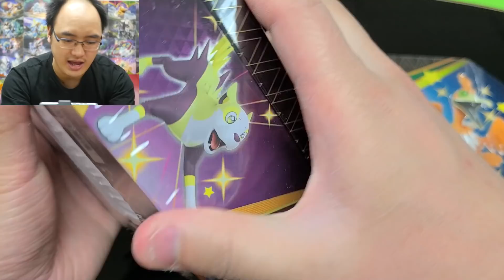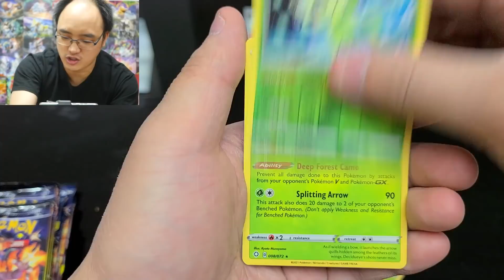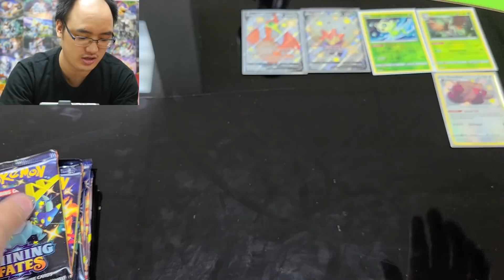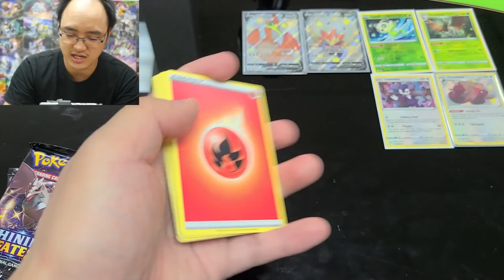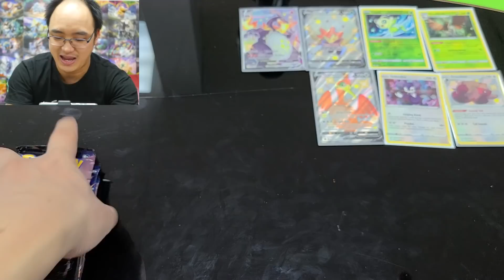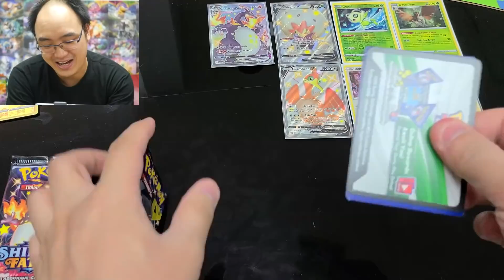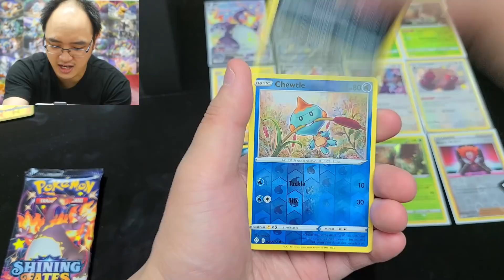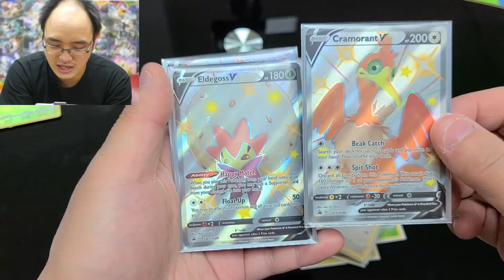J'AI ENFIN TROUVÉ LE NOUVEAU DRACAUFEU VMAX SHINY DE ''DESTINÉES RADIEUSES'' !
DRACAUFEU VMAX SHINY EST ENFIN VENU VOIR TONTON POLO ! Je ne peux pas le croire !